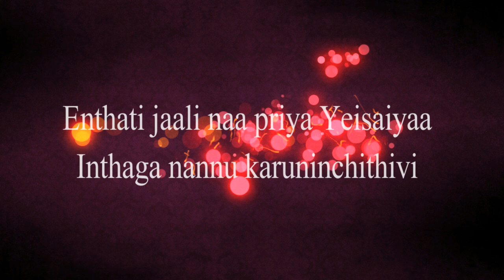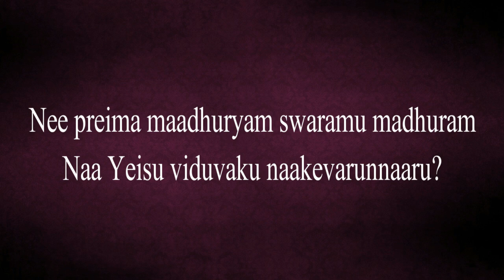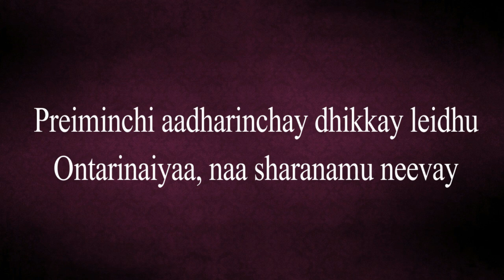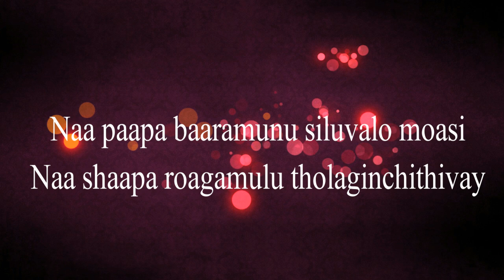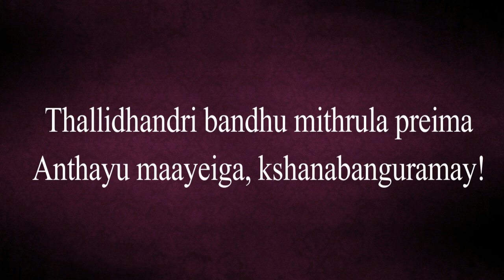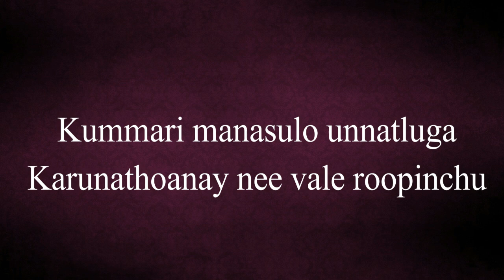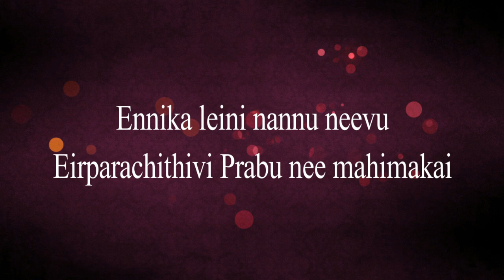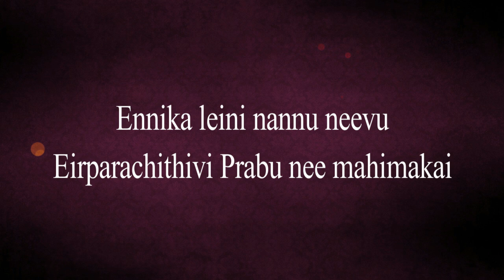Enthati Jaali Na Priya Yesayya | TPM Telugu Songs | TPM Annual Convention 2023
Enthati Jaali Na Priya Yesayya

TPM Annual Convention 2023